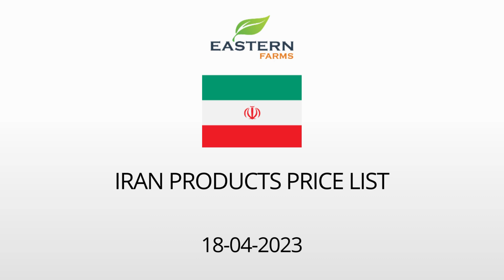IRAN | AL AWEER MARKET DUBAI WHOLESALE PRICE 18-04-2023 | FRUITS & VEGETABLES